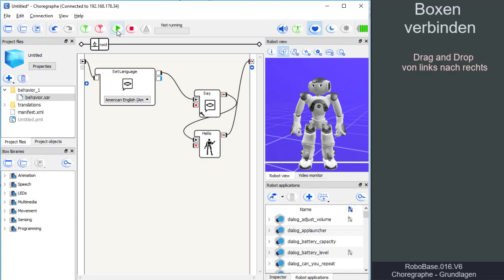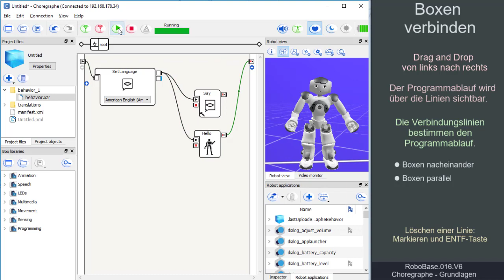RoboBase.016.V6 – Choregraphe Grundlagen: Boxen verbinden